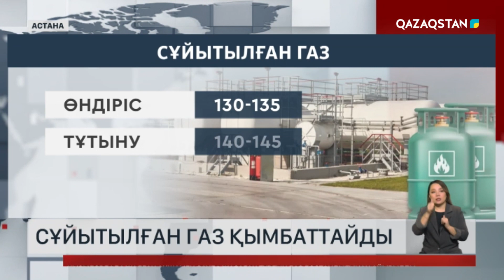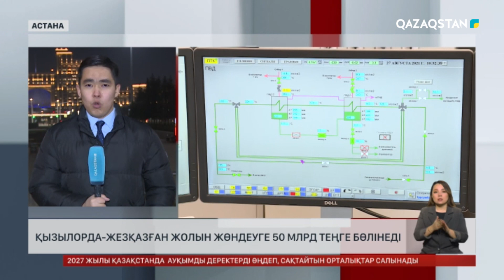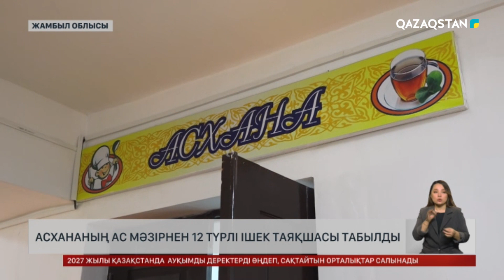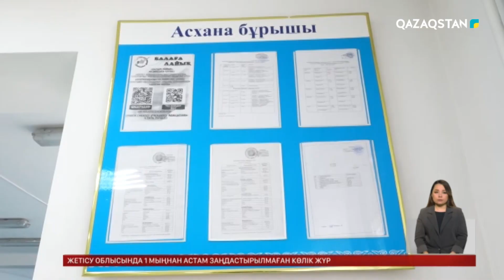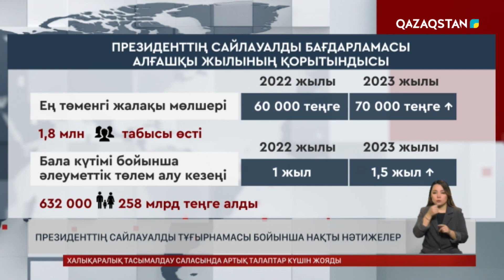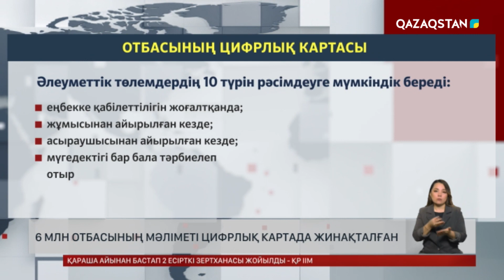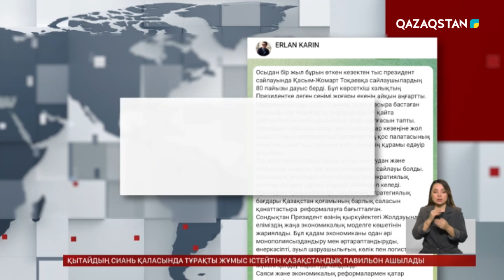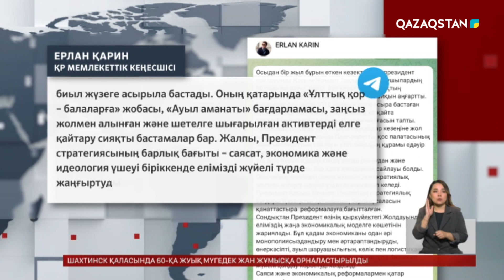Ақпарат. 20:00. Толық нұсқа. 20.11.2023